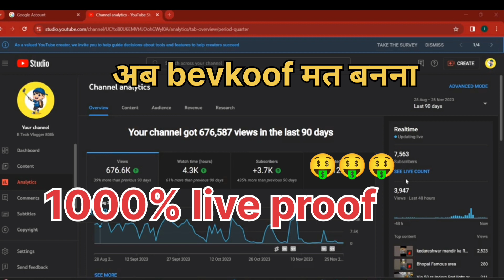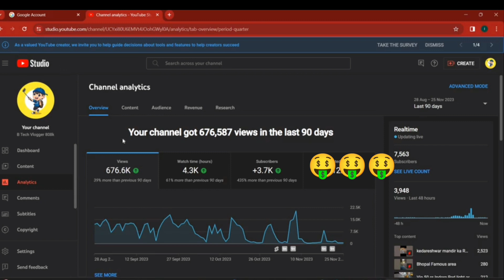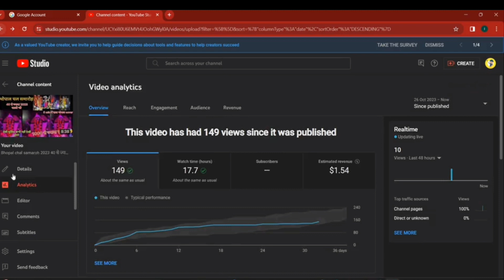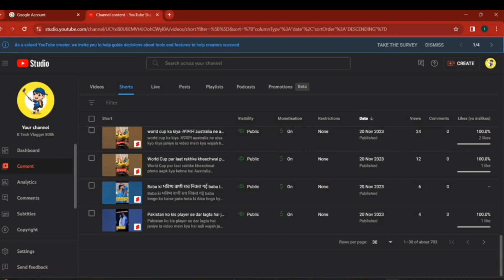Youtube 100 views पर कितना पैसा देता है ? live proof 💰😱 kaise बड़े youtuber बेवकूफ बनाते है 😡🤬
100 views par kitna Paisa milta hai kaise bade creater aapko bevkoof banate hai 148 views par 128 rs 1000 views par kitna Paisa milta hai 1 dollar ke liye kitni views hone chahiye youtube par views ka earning kitna hai kaise bade youtuber sahi se information nahi dete hai